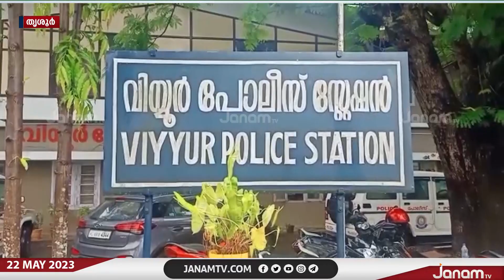മൊബൈൽ തട്ടിപ്പറിച്ച കേസ്; ഗുണ്ടാ നേതാവ് കടവി രഞ്ജിത്തിന്റെ കൂട്ടാളിയടക്കം 4 പേർ അറസ്റ്റിൽ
മൊബൈൽ തട്ടിപ്പറിച്ച കേസ്; ഗുണ്ടാ നേതാവ് കടവി രഞ്ജിത്തിന്റെ കൂട്ടാളിയടക്കം 4 പേർ അറസ്റ്റിൽ | JANAM TV